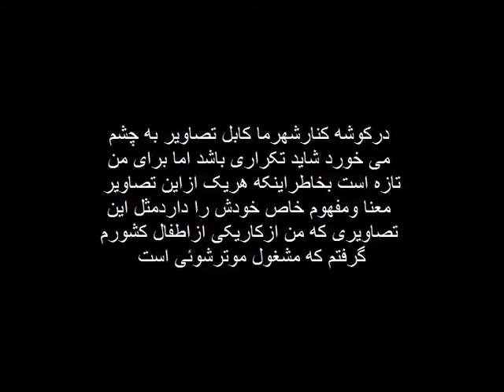Car washing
In this footage which is made by one of the Afghan Youth Voices Festival trainees, you can see a small boy washing the car.